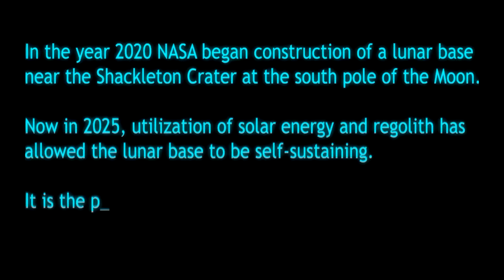FFN & ZZ Play: Moonbase Alpha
dat chat. lol thats almost all we did!! I deleted this game almost right after cause its pretty stupid other than the chat. Sorry for the black bars too... the game didnt have a 1280x720 resolution!

Want me to talk about something in my next commentary? tell me what in the comments! Also if you would like to donate anything for a giveaway. nothing big, prolly just like a steam game code or other games that can be easily sent to people please message me on Youtube, Tweet at me on Twitter, or Add my Skype! (make sure you tell me who you are when adding)

Mah Twitter!

Mah Instagram!

Get this trending on twitter

GOT MY ELGATO BABY! EXPECT SOME CoD, NBA, MLB, FIFA and MORE!

Suggest any more games you would like me to play.